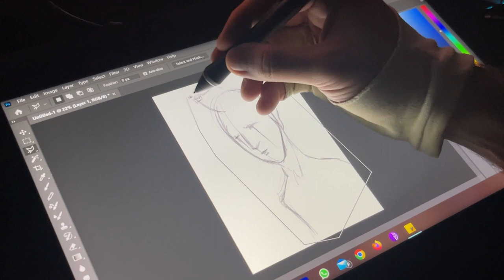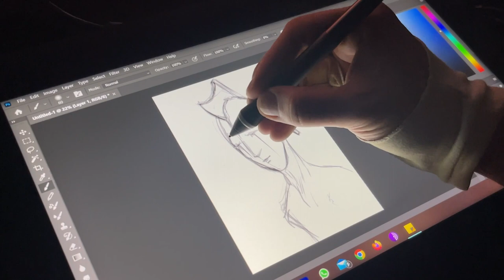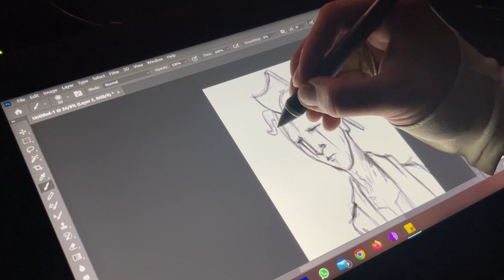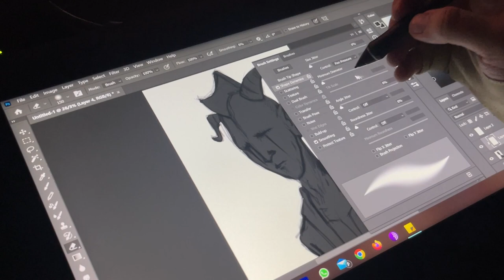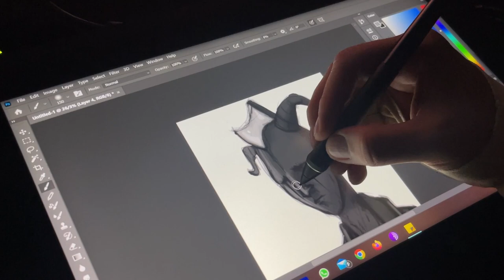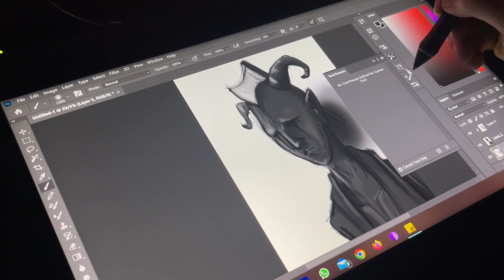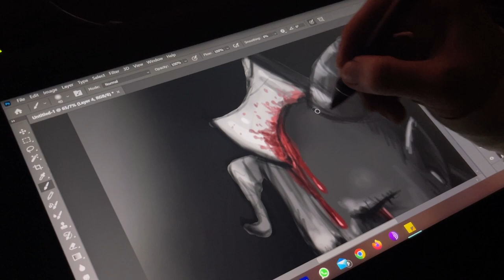Speed Drawing: Unveiling the Axe-Wielding Guardian of the Damned 🎨⚔️💀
🎨 Embark on an extraordinary speed drawing adventure as we bring to life a mesmerizing fantasy character – a formidable guardian of the damned with an axe firmly stuck in his skull. ⚔️✨ Witness the artist's skillful strokes as they breathe life into this enigmatic warrior, draped in an aura of ancient mystery and untold power. 🌌👁️‍🗨️ As the artwork takes shape, delve into the depths of this character's haunting gaze and the burden he carries, protecting the realms beyond. 💔🌟 The artist's mastery of colors and shading reveals the character's indomitable spirit, a symbol of unwavering resilience amidst darkness. 🌑🔥 Brace yourself for an artistic journey that will captivate your imagination, as we uncover the secrets and legends that lie within the soul of this ethereal guardian. 🏹🌟